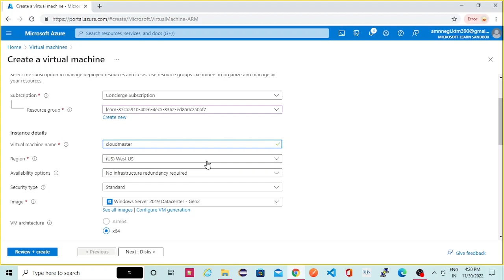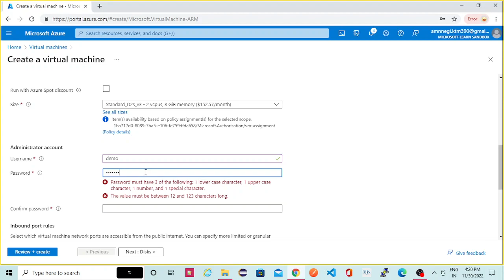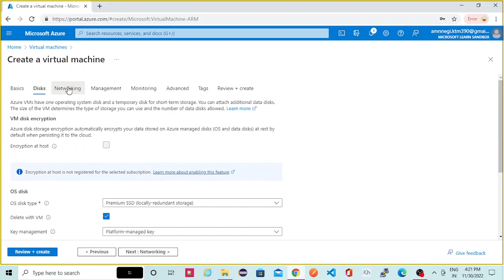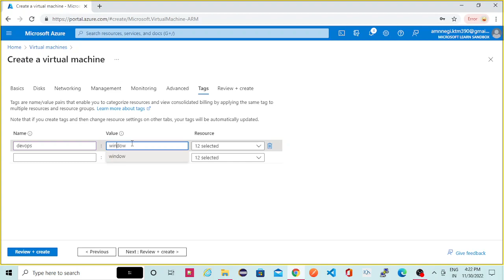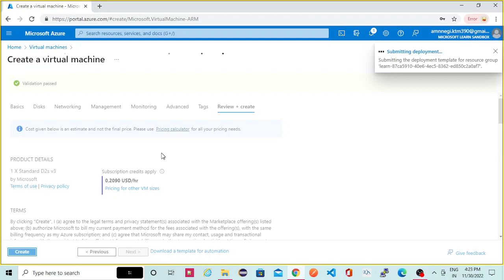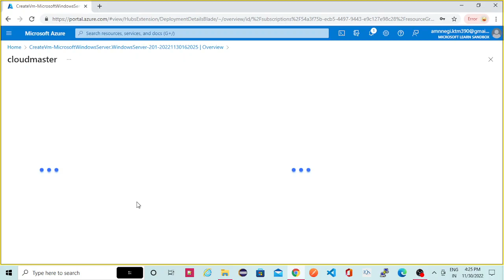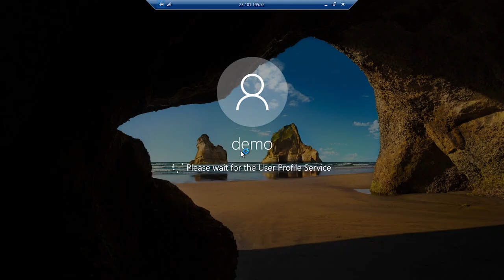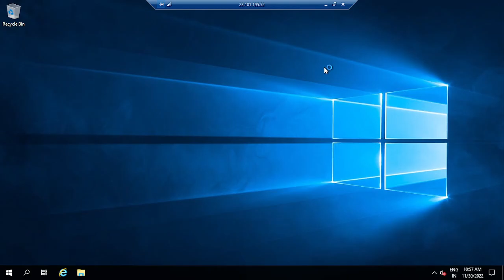Azure Virtual machine - How to create windows virtual machine and how to connect using RDP.